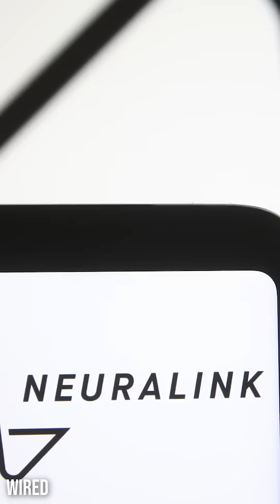Is Transhumanism Inevitable?